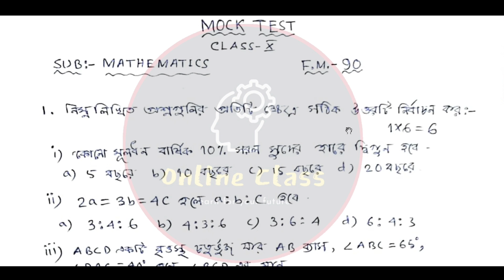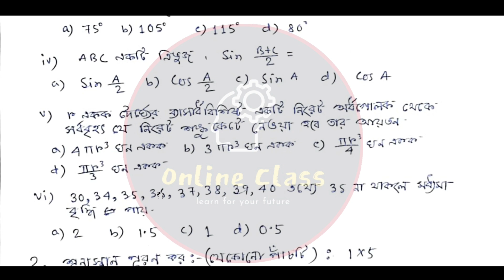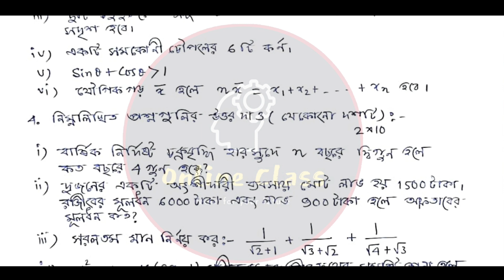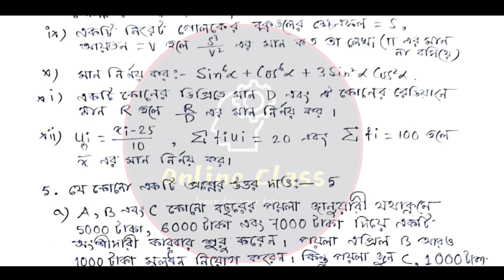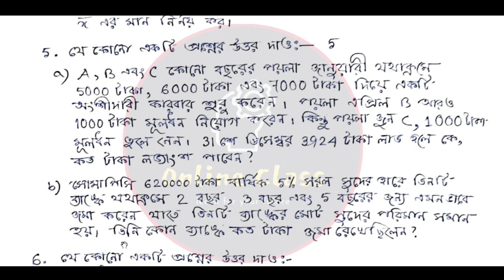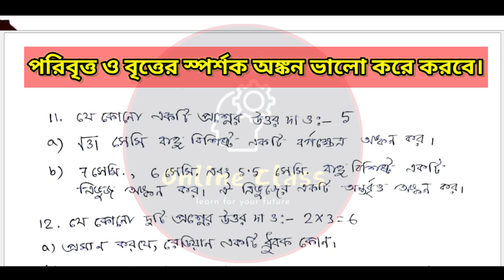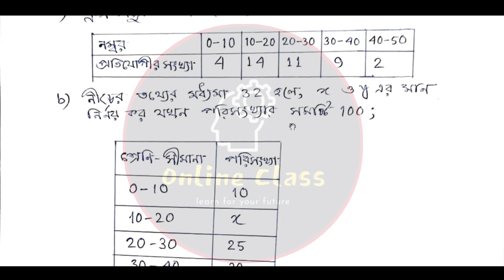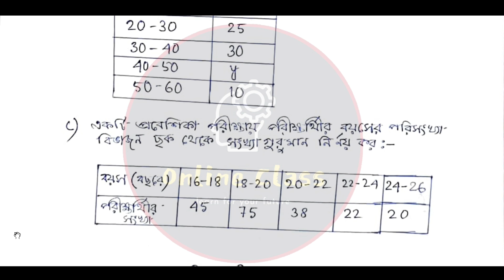Madhyamik 2024 Math Test Exam Question Paper | Wbbse Class 10 Math Test Exam Question Paper 2024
About Video : Madhyamik 2024 Math Test Exam Question Paper | Wbbse Class 10 Math Test Exam Question Paper 2024 | Online Class With New Way.